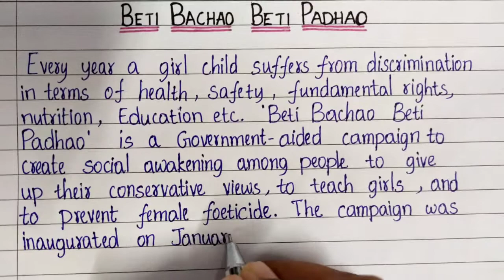Essay on Beti Bachao Beti Padhao || @EssentialEssayWriting || Essay Writing in English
@Essential Essay Writing

essay on girl education
essay about beti padhao Beti bachao
Beti bachao beti padhao essay in English